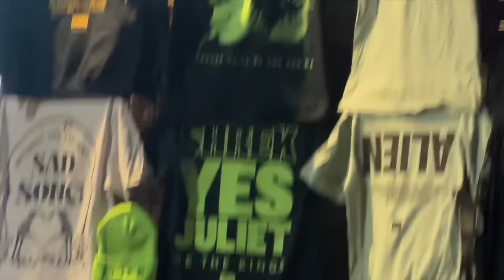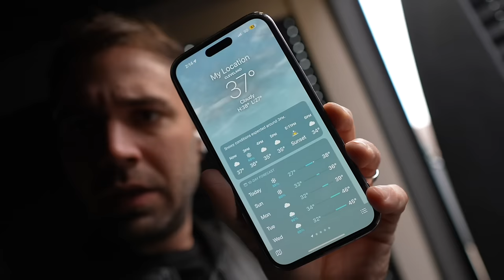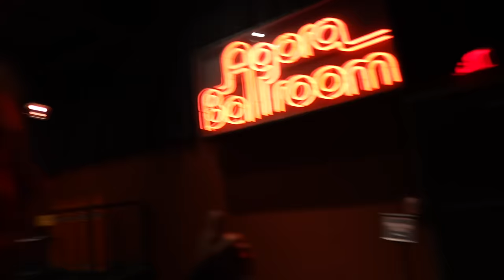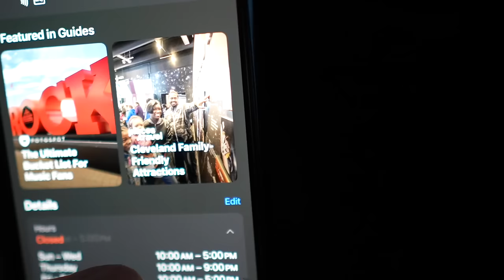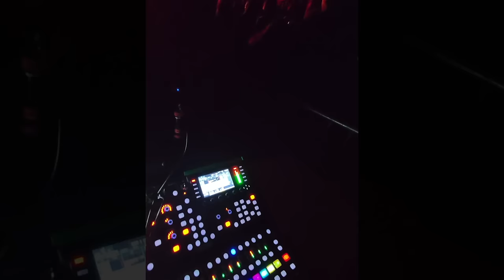Playing the same stage as my dad 40 years ago!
This was an incredible weekend! If you haven't caught one of the shows so far, don't worry there are plenty more to check out. Plus a huge moment for me playing at the same venue as my dad once did. It was amazing!

 CTFxC  Day 5,026 - Day 5,027 - Day 5,028 on 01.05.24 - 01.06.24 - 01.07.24